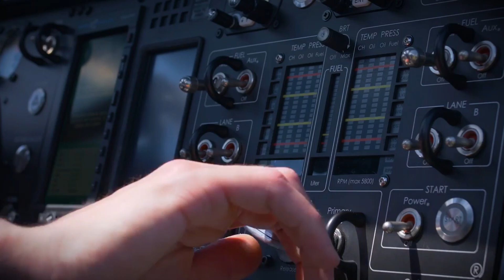"8 Incredible Flying Cars That Are Changing the Future"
👋 Welcome to Teach Futuristic!
Get ready to explore the cutting edge of tomorrow’s technology — today. In this video, we're showcasing 8 Incredible Flying Cars That Are Changing the Future, and trust us — you won’t believe what’s already in the sky!

From road-ready aircraft like the KleinVision AirCar and Samson Switchblade, to personal electric flying machines like the Pivotal BlackFly and XPENG X2, these futuristic vehicles are transforming how we move. We’ll also take you inside the luxurious Bellwether eVTOL, the sci-fi-styled XTURISMO hoverbike, and the wild Hover Scorpion Bike that looks like it came straight out of a video game.

These innovations are more than just prototypes — they’re real, flying, and shaping the next era of transportation. Whether you dream of flying to work, skipping traffic, or just riding the future, this video is your launchpad into the world of airborne mobility.